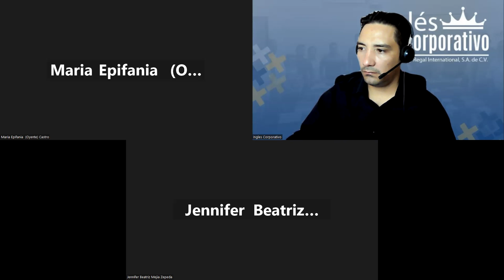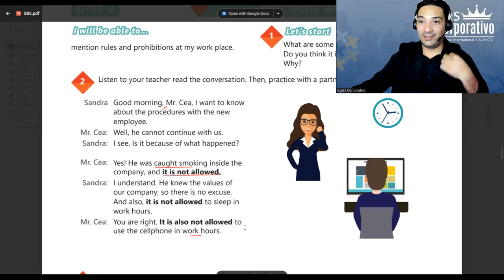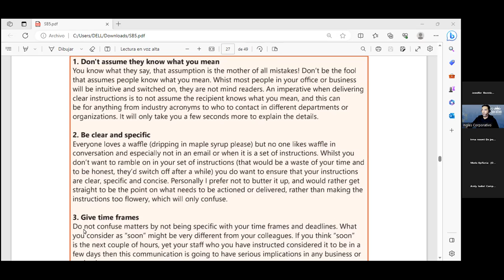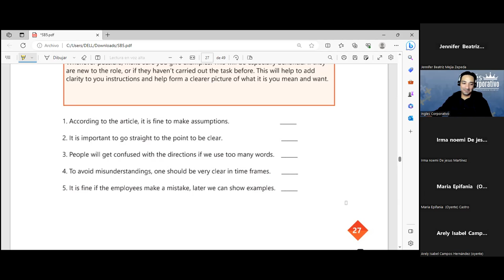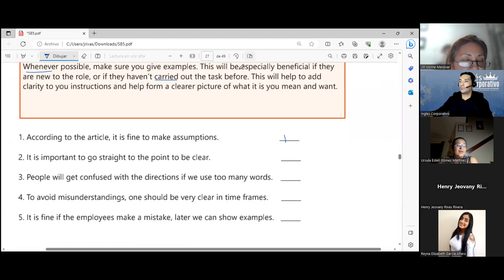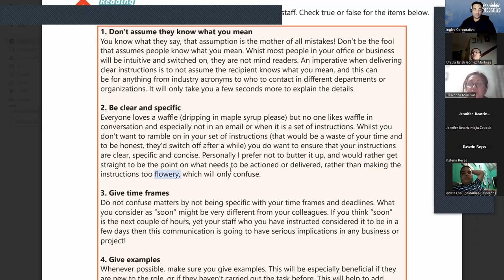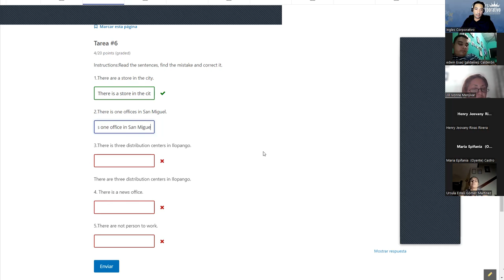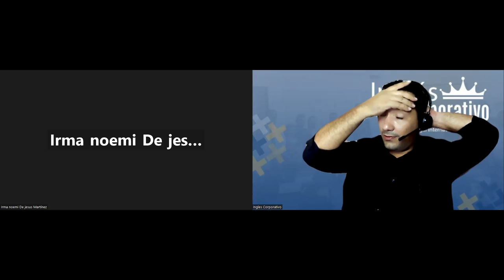SESION 10-31-7-2023-29750-8048-0125/2023-LINARES-Review of unit 2 and practice.